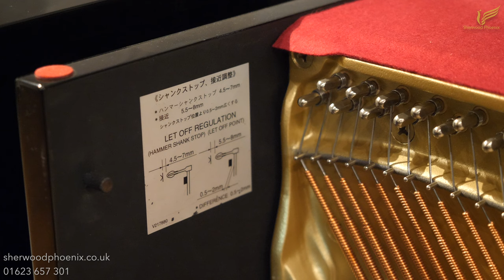Yamaha B3E Black Upright Piano PE-Silent No. J33345575 Comparison Demonstration | Sherwood Phoenix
and any other time by appointment should you wish to arrange a private viewing etc.